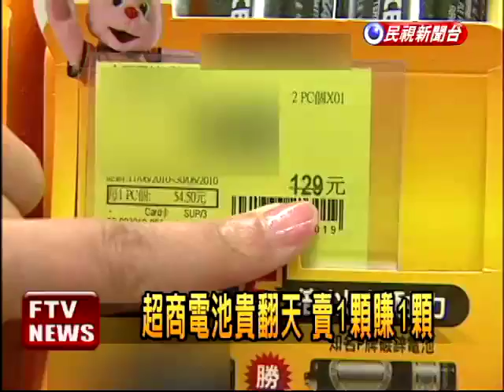超商電池貴翻天 賣1顆賺1顆－民視新聞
【民視即時新聞】超商賣電池是賺取暴利嗎?台北縣有民眾投訴說，他到便利商店買某個品牌的一號電池，一顆售價是80元，後來他才發現量販店卻只賣不到45元，超商根本是賣一顆賺一顆，一氣之下告上台北縣政府，而消保官也已經介入調查。